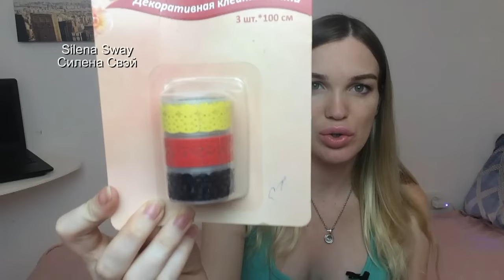ПОКУПКИ FiX PRICE НОВИНКИ!!! ♥Silena Sway♥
▼▼▼▼▼▼ОТКРОЙ МЕНЯ ▼▼▼▼▼▼
Всем привет! Долгожданные покупочки из fix price! Покупки к 1 сентября, покупки для дома, покупки для творчества, покупки для души!!!